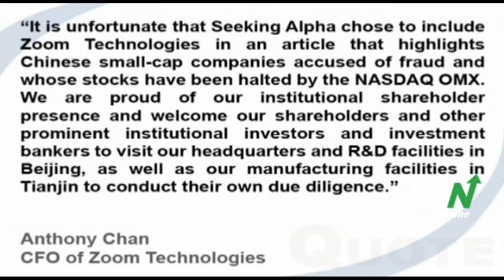Zoom Tech says Seeking Alpha article contains significant error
Zoom Technologies responded to an article published by Seeking Alpha on March 30, pointing out a significant error that the company believes mislead investors. "The Seeking Alpha article inaccurately states the name of the Company's auditor. Zoom's auditor is Goldman Kurland Mohidin, LLP of Encino, California," the company said. Anthony Chan, CFO of Zoom Technologies, commented, "It is unfortunate that Seeking Alpha chose to include Zoom Technologies in an article that highlights Chinese small-cap companies accused of fraud and whose stocks have been halted by the NASDAQ OMX. We are proud of our institutional shareholder presence and welcome our shareholders and other prominent institutional investors and investment bankers to visit our headquarters and R&D facilities in Beijing, as well as our manufacturing facilities in Tianjin to conduct their own due diligence."